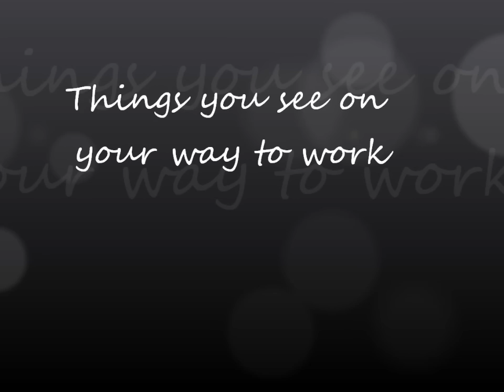Scary dog attacks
Just in case terrorists or robbers or desperate characters threaten the safety of Benfleet Railway station, here is the answer!
Teazle is a cute girl who's keeper was happy for me to take this quick film, made me smile!